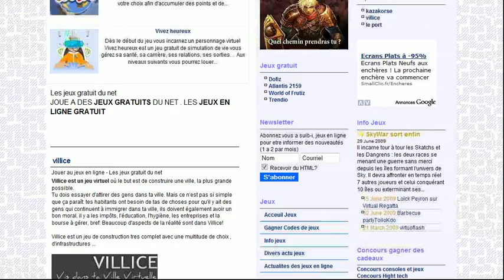Jeux en ligne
trouve une selection de jeux en ligne , plusieurs centaines y sont referencer . Du jeux gratuit au jeux d'elevages, mmorpg ...